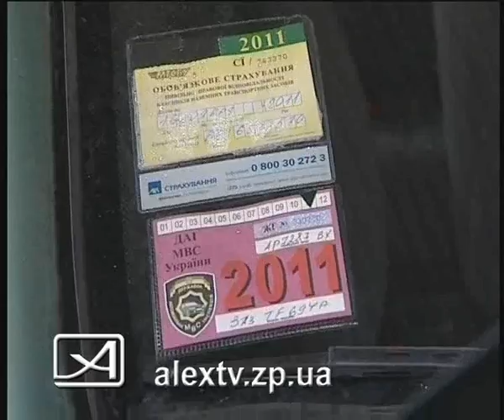11 01 11 ТО